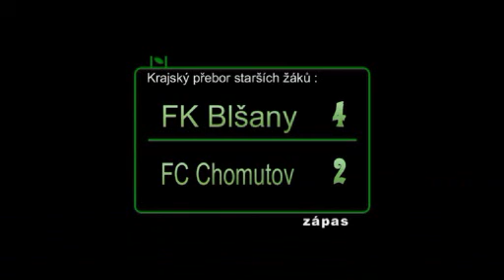FK Blšany - FC Chomutov 4 : 2